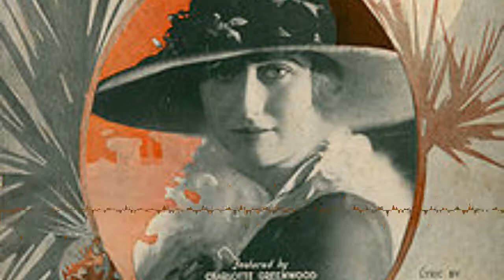Haydn Quartet - Beauty's Eyes [Creative Commons Music]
This song: Beauty's Eyes is from Haydn Quartet's album: Haydn Quartet

[Album Description]:

[Album Attributes]
Length: 00:35:27
GENRE:  Old-Time / Historic
CURATOR:  WFMU